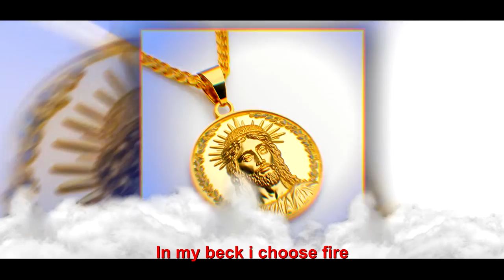Turn Better 💡 by.Z1ZK { prod.@QAMMusic }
4ºtrack do álbum LIGHT lançamento em breve

Ficha Técnica:
Faixa
Beat: @QAMMusic
MIX/MAX: @Z1ZK
Composição: @Z1ZK
Background: @Z1ZK
Visualizer: @Z1ZK
Effects: @Z1ZK